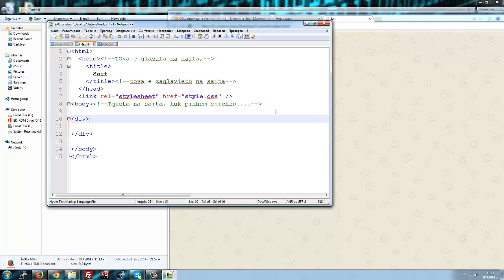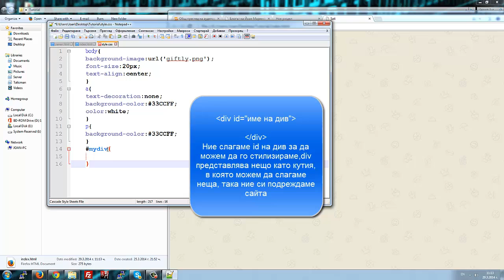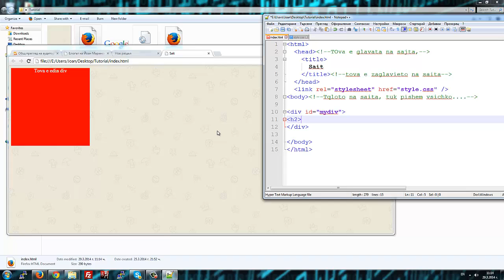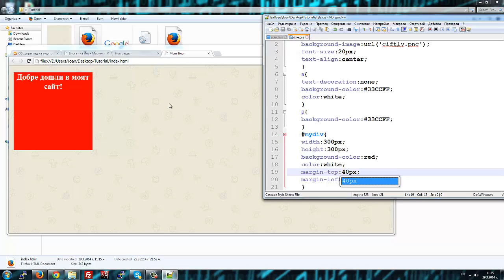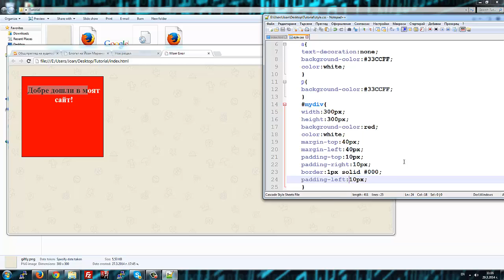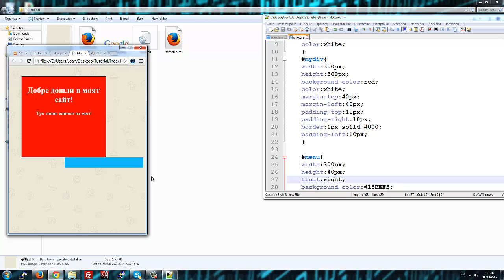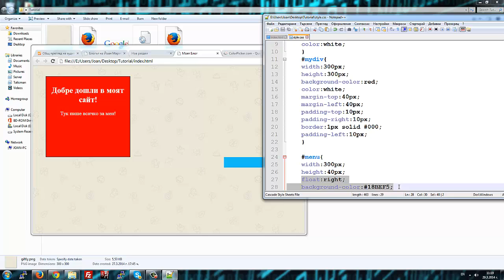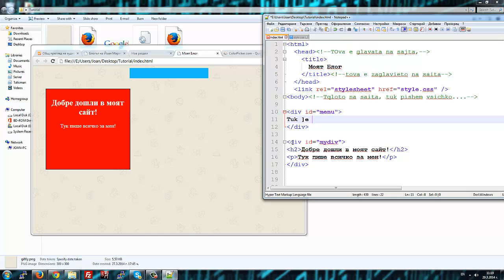HTML - div и стилизиране на div